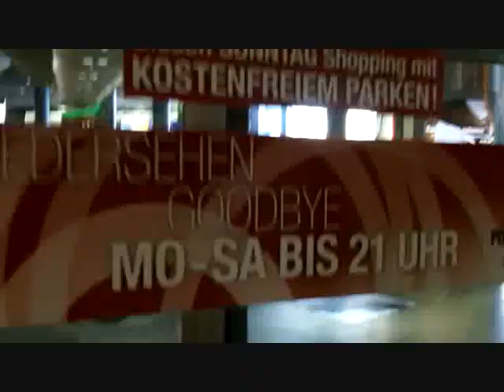Berlin, subterranean shopping mall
Berlin, Germany, Potsdamer Platz (Potsdam Square). I just bought a bottle of Listerine and left.